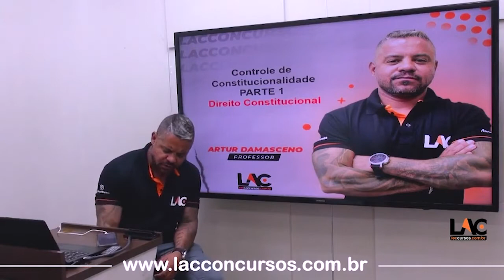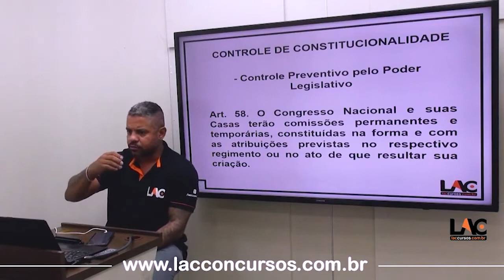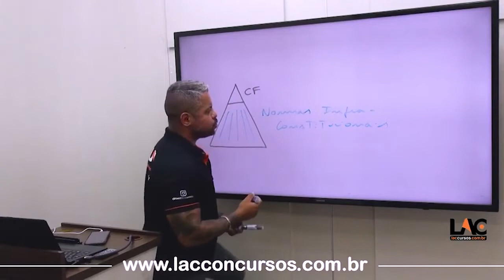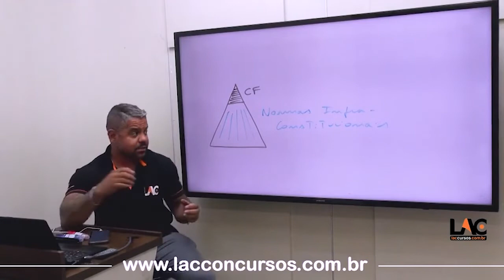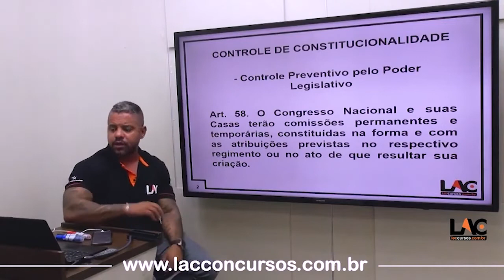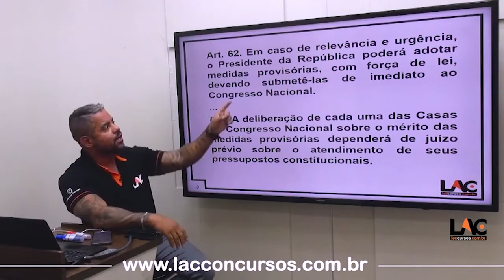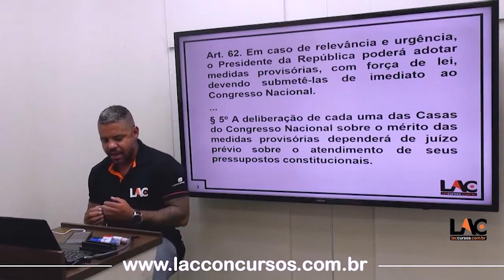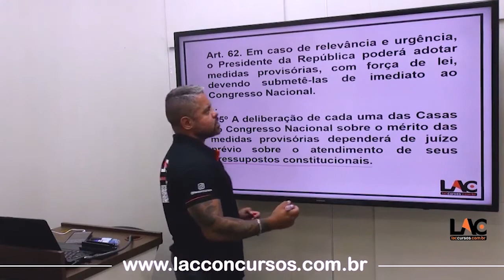INSS 2022 Direito Constitucional Controle de Constitucionalidade Preventivo